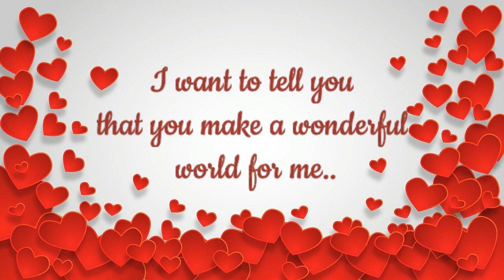I love you whatsapp status video | Romantic status video | Missing you status|Love you always status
❖ Enjoy watching videos & keep smiling.❖